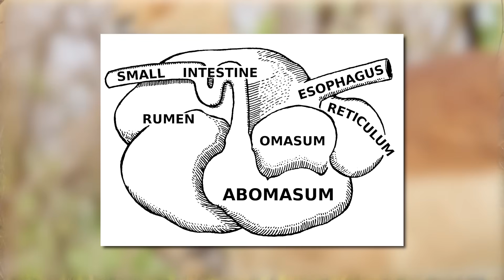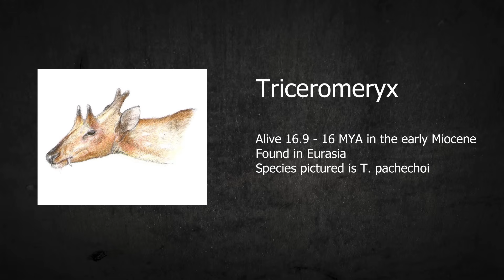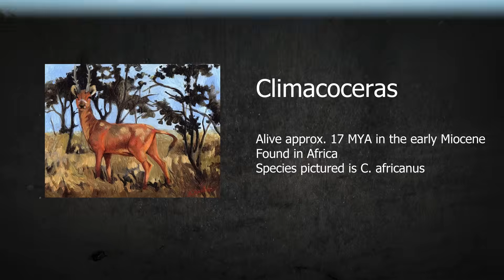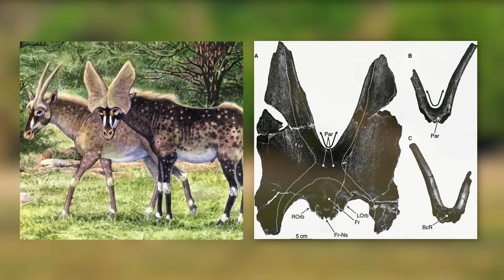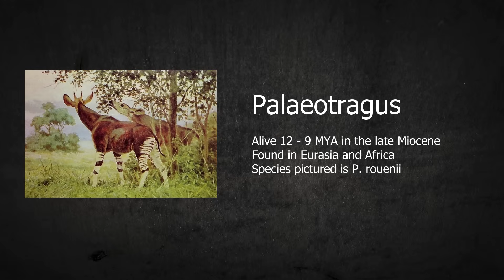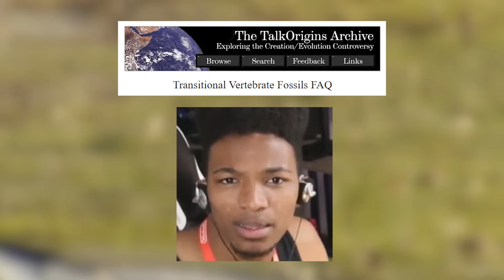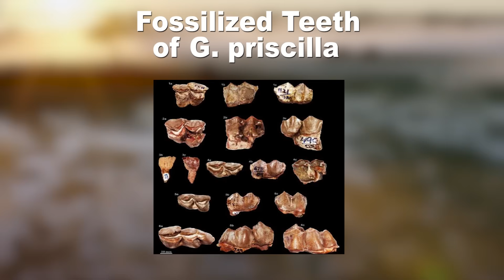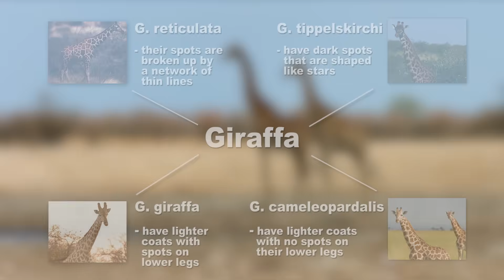The Evolution of the Giraffe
Table of Contents:
Introduction (0:00)
Ruminantia (1:17)
Gelocidae (2:24)
Paleomerycidae (3:36)
Climacoceratidae (6:54)
Canthumerycidae (9:55)
Current Species and Conservation (16:04)

All credits for video, images, and music can be found in the below docs link.

Music from Cafe de Touhou